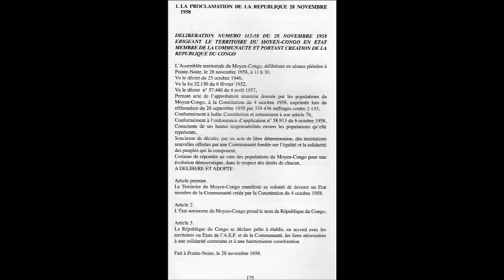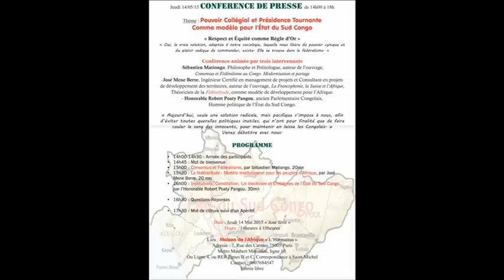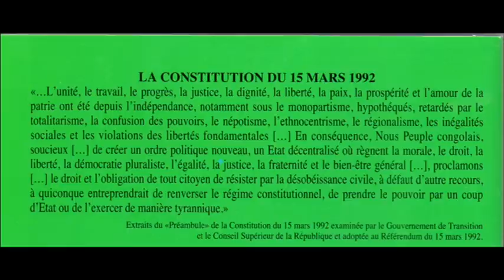Le Congo appartient à tous - Chant initial, Conférence Sud Congo du 14 mai 2015 (1)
Conférence sur la Gouvernance collégiale et la présidence tournante comme modèle pour le Sud Congo
14 mai 2015 à la Maison de l'Afrique (Paris)